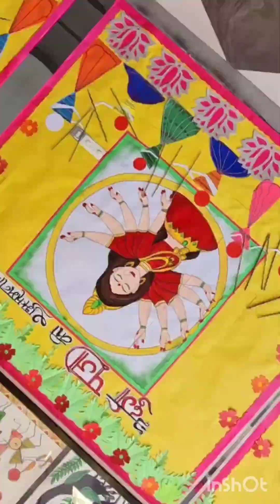Navratri special decoration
Different festival decoration with fusionandcreation
Lovely Red colour Maa durga poster
flower, leaf,dandiya stick,stick figure etc
and thermacol big flower used for decoration